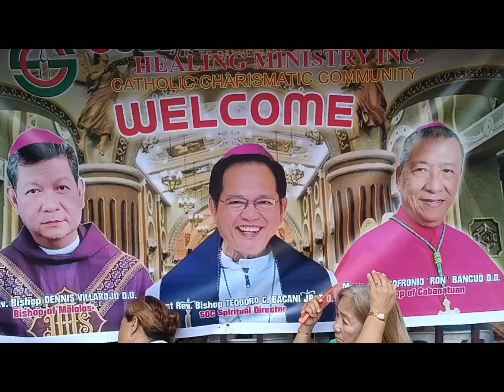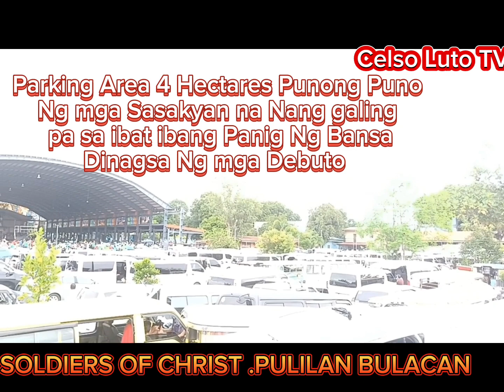DINAGSA NG MGA DEBUTO/SOLDIER'S OF CHRIST/HAPPY 37th ANNIVERSARY/HappyBirthday Founder Brother TING